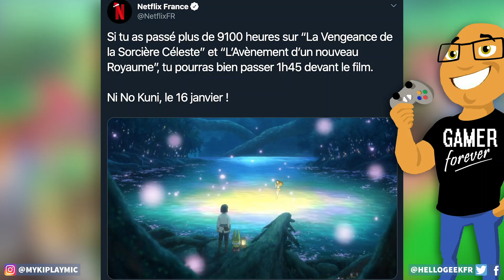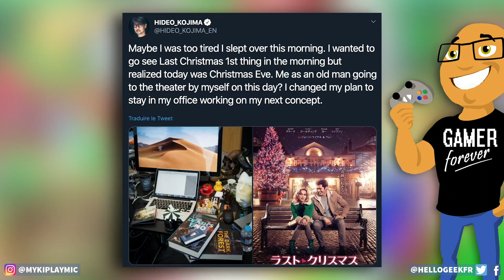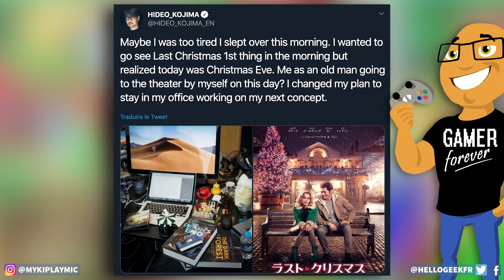Hideo Kojima tease son nouveau projet ? Prototype Playstation/Super Nintendo bientôt en vente ?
Les news Jeux Vidéo de la semaine ! Au programme ? Ni no Kuni, la suite de Saint Seiya et Pokémon, le film : Le pouvoir est en nous sur Netflix ! Le making of de Death Stranding ! Des nouvelles images de P.T. ! Hideo Kojima tease son nouveau projet sur Twitter ! Une futur démo pour Final Fantasy VII Remake ! Des détails sur le DLC Re:Mind de Kingdom Hearts 3 ! Nouvelles images pour Dragon Ball Z Kakarot ! En recherche d'employés pour le parc Super Nintendo World ! Un nouveau jeu Yo-Kai du nom de Yo-Kai Watch Jam ! Le prototype de la Playstation/Super Nintendo bientôt en vente !

👤 Voix et Texte de Mykimic / Montage de Matteo

❌Pas d'insultes